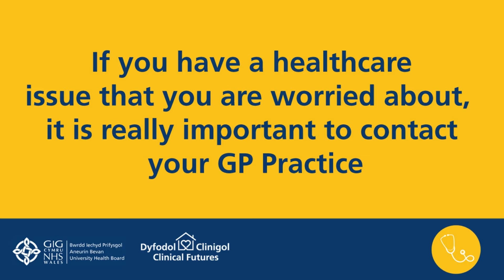Why It's Important to Contact Your GP with Healthcare Issues Before It's Too Late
Here, Dr Holtam explains the importance of contacting your GP before your condition worsens and you require emergency care.